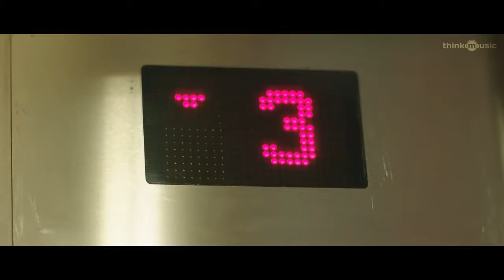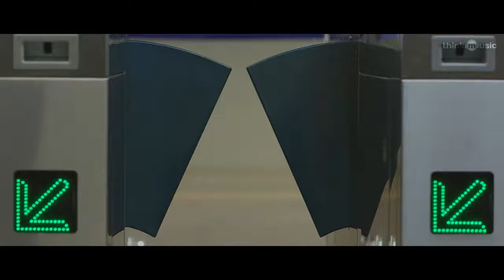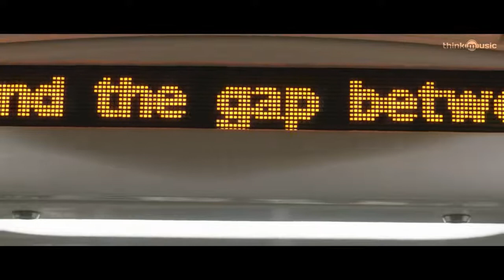96 Songs Thaabangale Video Song Vijay Sethupathi Trisha Govind Vasantha C Prem Kumar_v720P